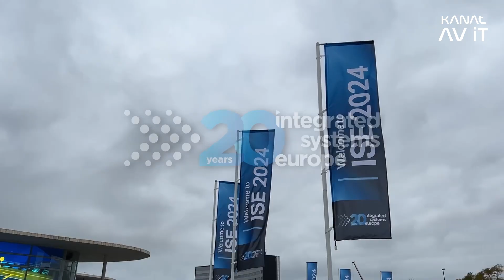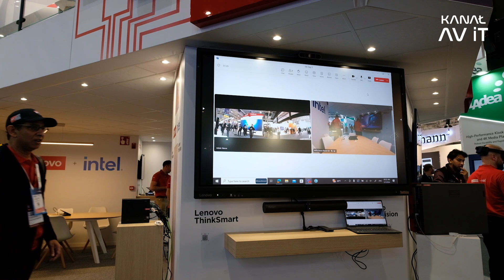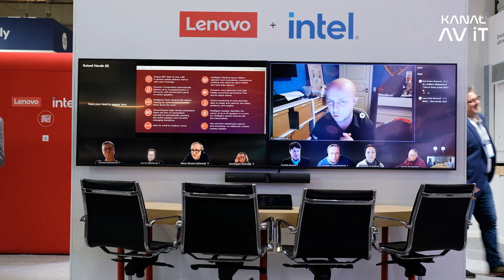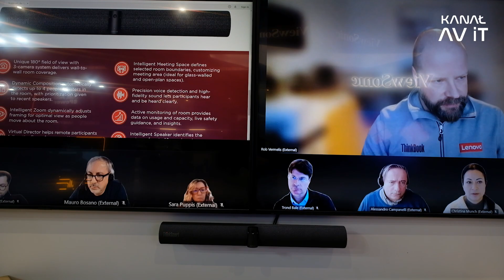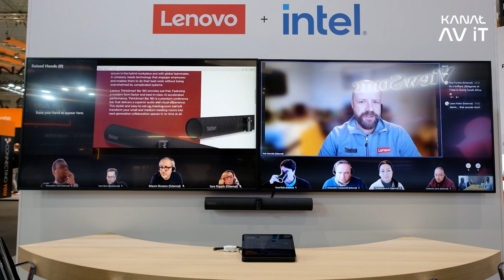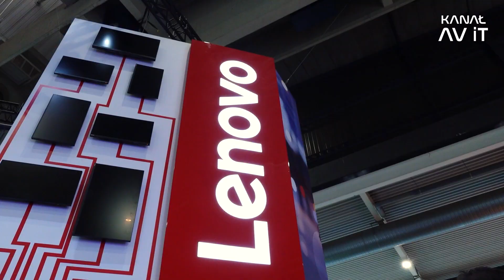ISE 2024 PREMIERA LENOVO: ThinkSmart Bar 180 | Dlaczego wybrać to rozwiązanie?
🔔 Spis tematów:
00:00 - 01:10 - Wstęp
01:11 - 02:01 - Dwie wersje ThinkSmart Bar 180
02:02 - 02:22 - ThinkSmart Core
02:23 - 02:56 - Czym jest ThinkSmart Bar 180?
02:57 - 03:45 - Kamery i zastosowanie ThinkSmart Bar 180
03:46 - 04:22 - Dlaczego wybrać to rozwiązanie?
04:23 - 5:22 - Podsumowanie i zakończenie

👤 Wystąpili:
Adam Kaczmarek
Dawid Filo